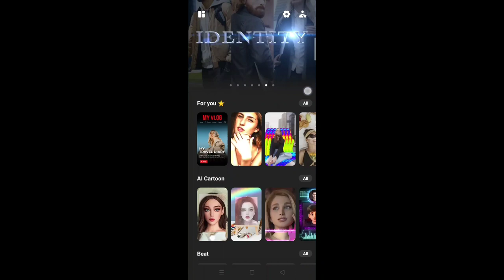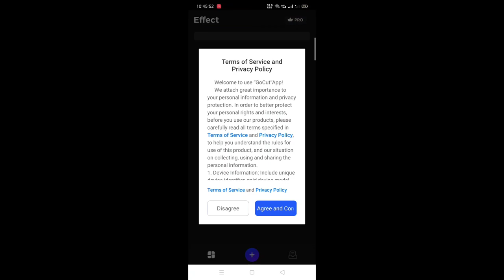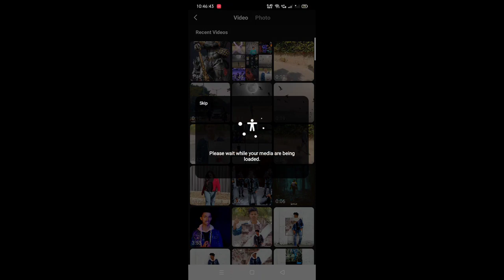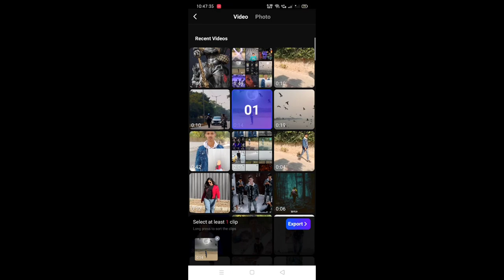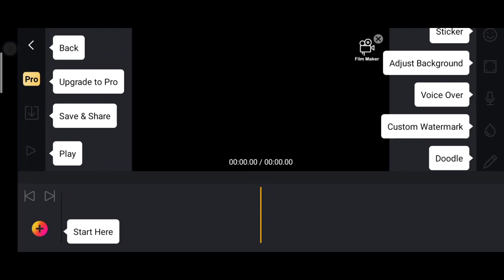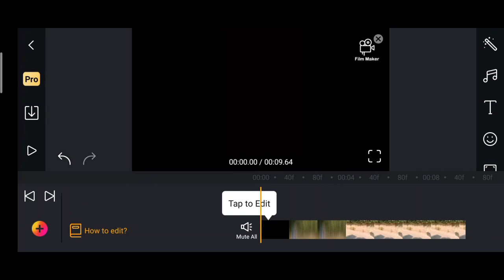Latest Top :- 3 Application for trending reels editing | new Android apps for video & reels editing